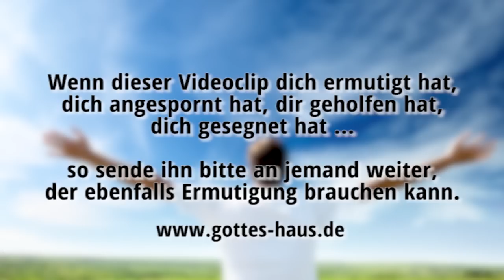Ein Mensch nach dem Herzen Gottes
Es begeistert mich, wenn ich in der Bibel lese: „Ich habe David gefunden, einen Mann nach meinem Herzen." Wer möchte das nicht sein, ein Mensch nach dem Herzen Gottes? Genial, nicht wahr? Und dennoch schien das, was David wiederfuhr, das blanke Gegenteil von dem zu sein, was man nun eigentlich erwarten sollte.

David wurde beispielsweise zum König gesalbt, kam aber dennoch zurück auf die Weide und nicht an den Königshof. Er wurde bejubelt und verfolgt, war stark und fiel dennoch in einem schwachen Moment in Sünde, siegte im Kampf und wurde doch müde.

Was bei David immer wieder beeindruckend ist, ist sein Durchhaltevermögen. Das Neue Testament spricht vom Ausharren. Er ließ einfach nicht locker, und zwar so lange, bis sich die Bestimmung und die Verheißungen in seinem Leben wirklich erfüllt hatten. Das ist ein echtes Vorbild für unser Leben.

Ich habe David gefunden, den Sohn Isais, einen Mann nach meinem Herzen, der meinen ganzen Willen tun wird!
Apostelgeschichte 13,22

...weil David getan hatte, was recht war in den Augen des HERRN, und von allem, was er ihm geboten hatte, nicht abgewichen war alle Tage seines Lebens, außer in der Sache mit Uria, dem Hetiter.
1.Könige 15,5